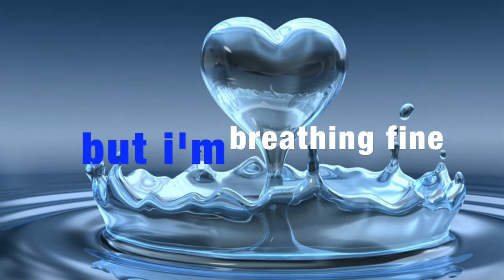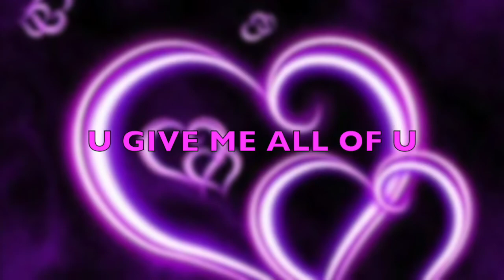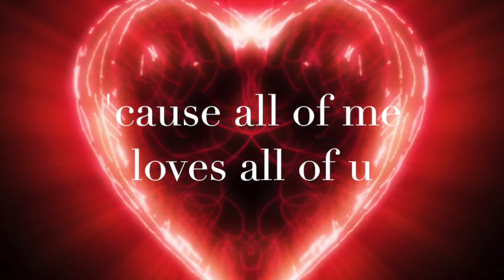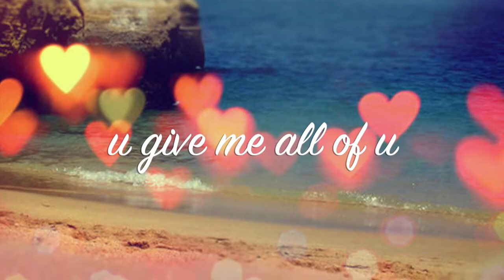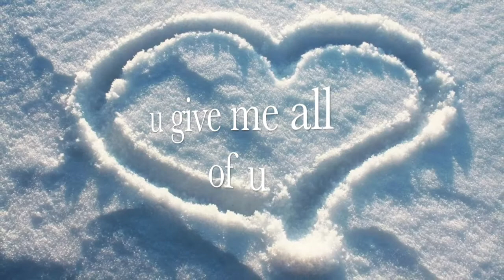John Legend - All Of Me - Andy Lange cover